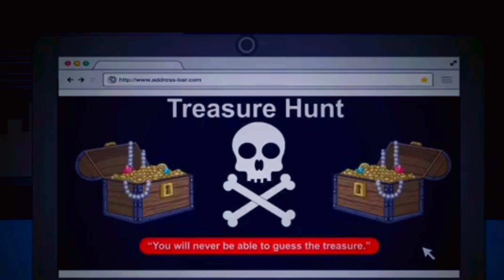The real story: Treasure in the dark web 🔞💻❌⁉️￼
The real story.. My sister and I were very fearless, we worked together alone, we went together alone, we were children, we went to the forest alone, and something happened to us.. After many years passed, my sister came to me and told me to play in the dark web and find treasure, and we played, and I was afraid, then she gave the address, and she said that the corner is there, Abjim said to go, but I was afraid, but I had to go, and something happened there, Abjim did not go to the dark web. 💻🔞❌😱
Don't miss this scary animation. Watch it. 🔞🎃